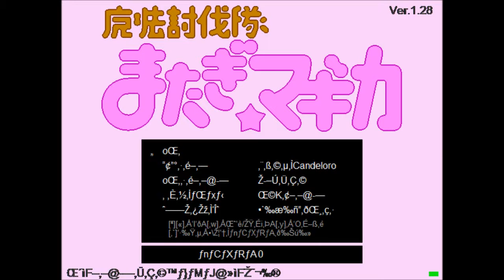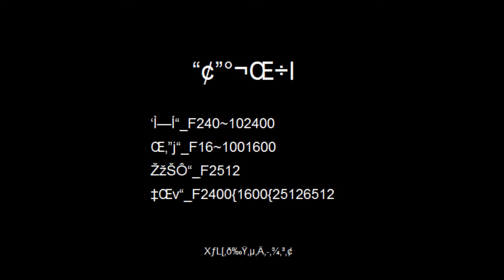Magical Crusaders Matagi Magica Ep 10: The Candeloro with the Handle-oro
Allo Allo references galore today in this episode of MCMM. Britcoms for the WIN!